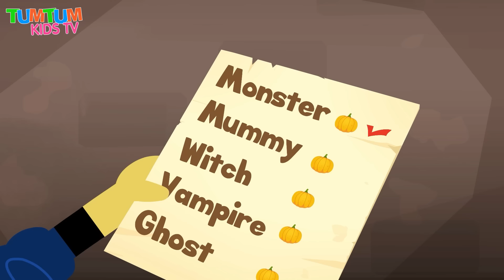Pumpkin Finger Family | कद्दू फिंगर फॅमिली | Scary Hindi Nursery Rhymes | Tum Tum Kids TV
Watch Pumpkin Finger Family Song where you will see Skeletons dancing, Zombies Wiggling, Ghost saying Boo, and watch more  Spooky Scary Nursery Rhymes by Teehee Toli on Tum Tum Kids TV.

About our Channel:
Tum Tum Kids TV is your one-stop destination for your favorite Hindi nursery rhymes and kids' songs. Listen to classic nursery rhymes by Acche Bachee Channel, HooplaKidz Hindi, Teehee Toli, and Choti aur Badi best Hindi songs only on Tum Tum Kids TV.